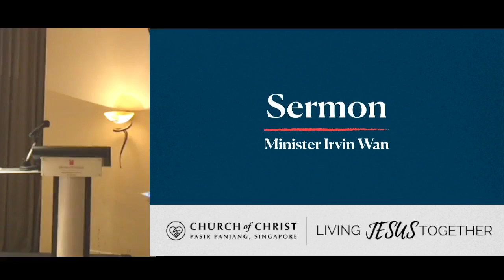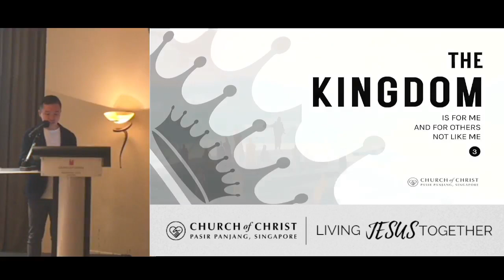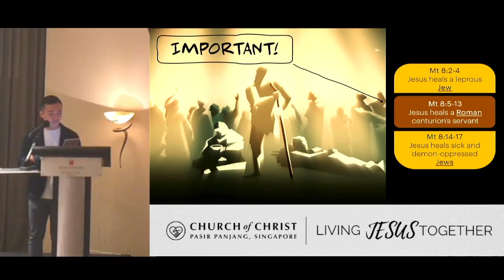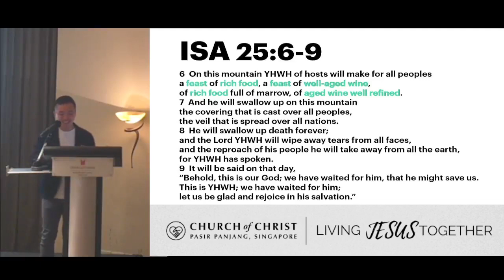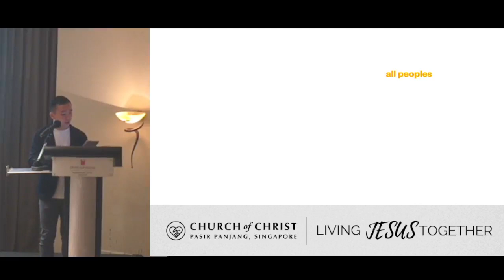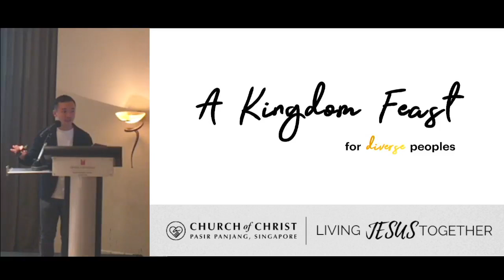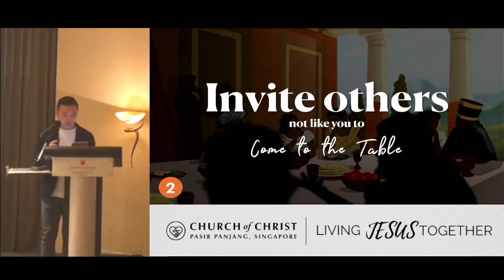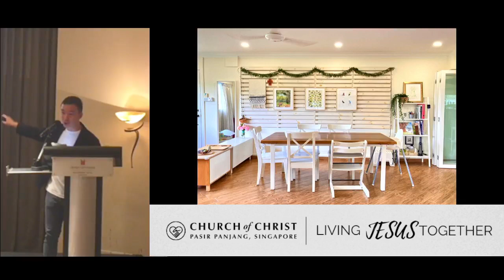The Kingdom Is For Me And For Others Not Like Me - Irvin Wan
This video was aired on 4 September 2022
Scripture text Matthew 8 : 5 - 13